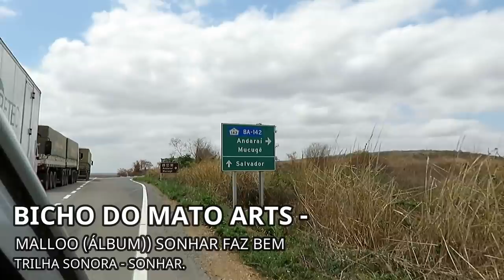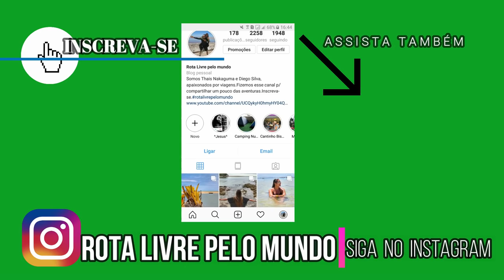SENSACIONAL POÇO AZUL.CHAPADA DIAMANTINA.BAHIA. VLOG 21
Compre online e receba dinheiro de Volta.
ADQUIRA SEU CHIP INTERNACIONAL PARA 140 PAÍSES! EASYSIM4U
SIGA NAS REDES SOCIAS=
Instagram= rota livre pelo mundo

Apoiadores=
Bazar 13

Easysim4u
Booking
Assist Med